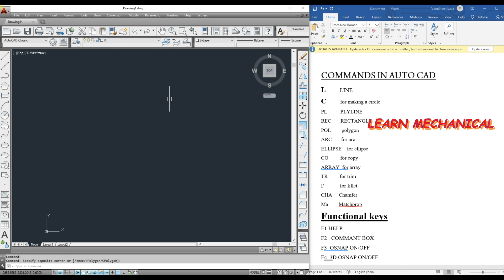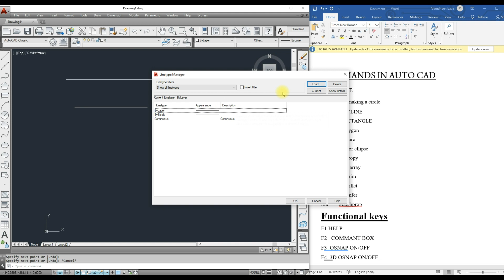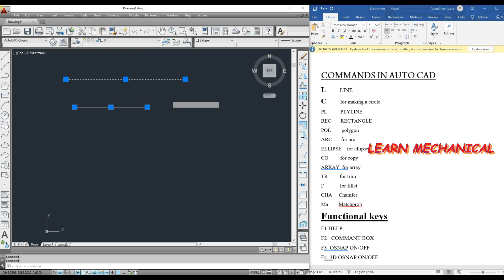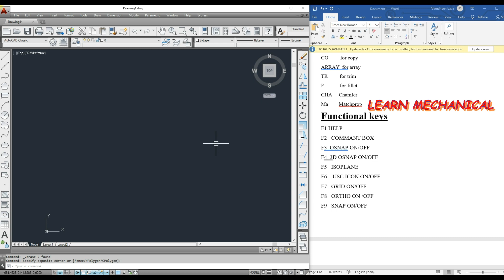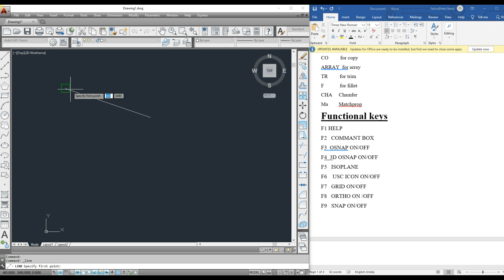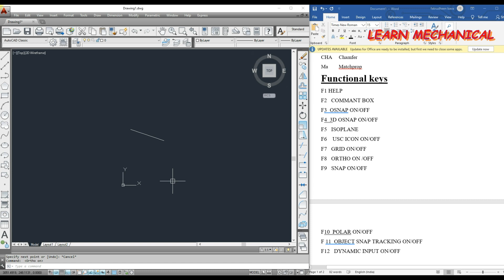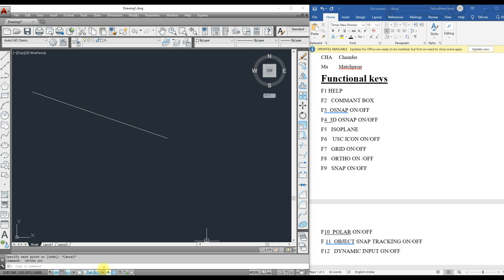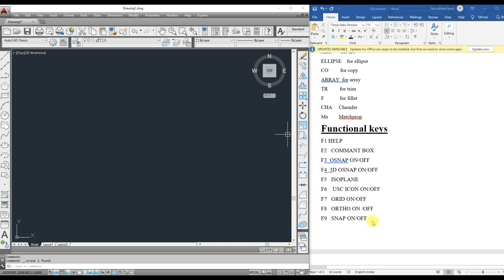AUTO CAD BASIC COMMANDS in malayalam tutorial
AUTO CAD BASIC COMMANDS AND FUNCTIONAL KEYS  IN MALAYALAM